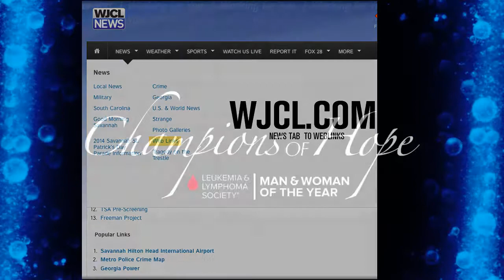Man Woman of the Year 2014 REVISED